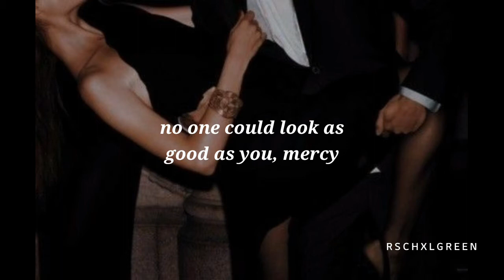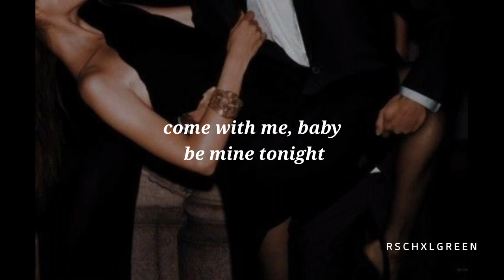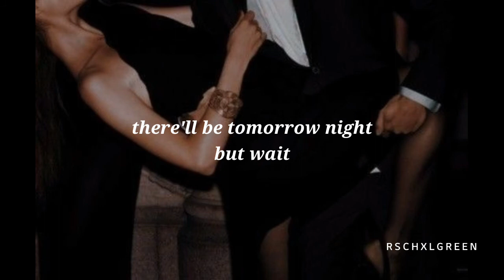pretty woman by roy orbison (lyric video)